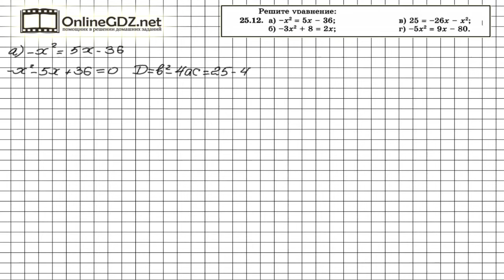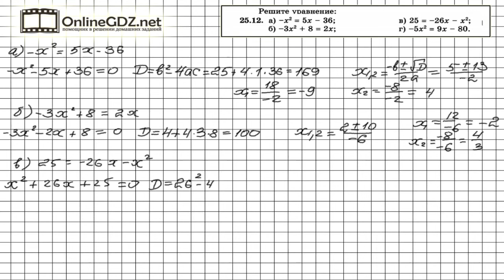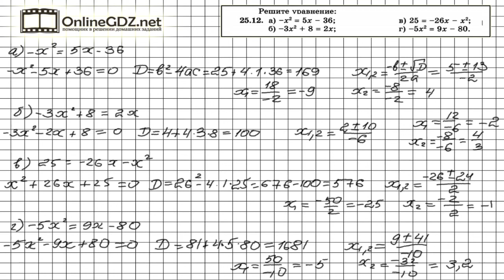Задание № 25.12 - Алгебра 8 класс (Мордкович)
Для того, чтобы найти решения уравнений, данных в условии задания 25.12, нужно их преобразовать. Затем нужно использовать алгоритм решения квадратного уравнения, который дан в учебнике в 25 параграфе, в соответствие с которым нужно вычислить дискриминант уравнения и корни уравнения, если они есть. Рекомендуем воспользоваться нашим видео-решением для быстрого и эффективного решения задания.